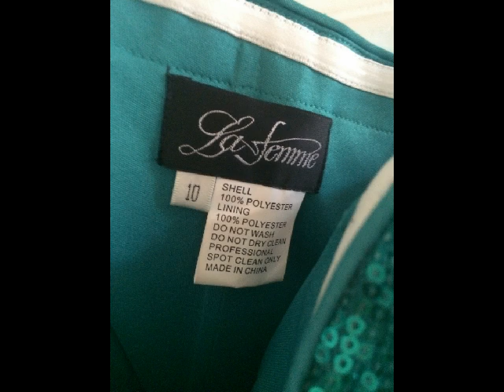Reality Photos of La Femme Dresses 2016, Custom Made Formal Dress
Those are the reality photos of la femme dresses, if you want any of them custom made in your size, pls contact one of the most popular tailor made formal dress online company in Suzhou, China. Half the price.